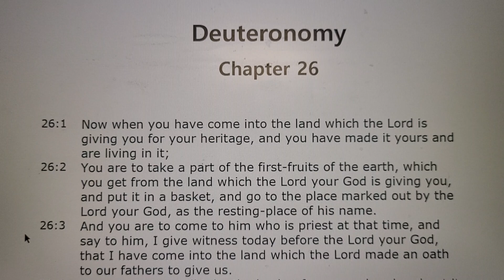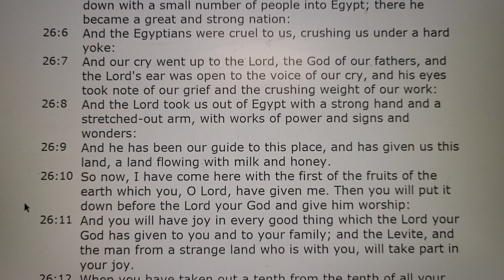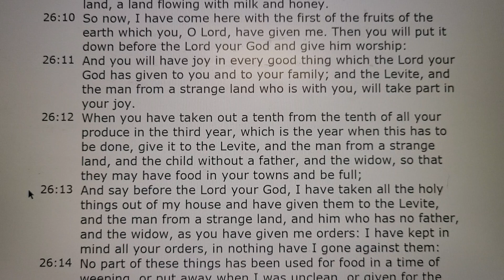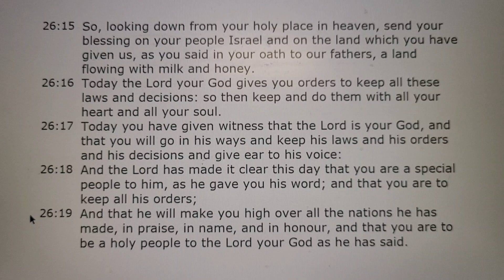Deuteronomy Chapter 26 Audio Bible 신명기 26장 성경 보면서 듣기 쉬운영어버전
Deuteronomy Chapter 26 Audio Holy Bible with Text 신명기 26장 성경 보면서 듣기 쉬운영어버전